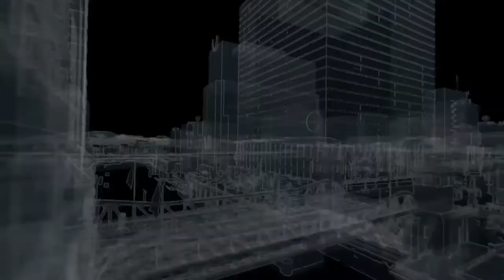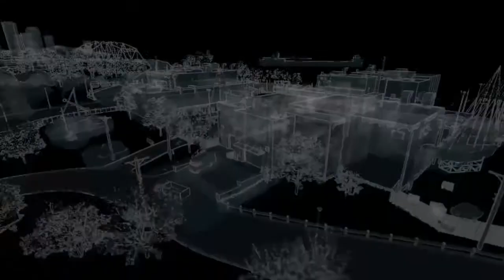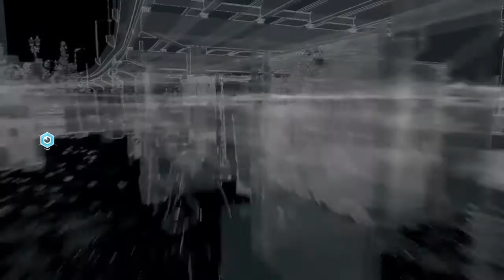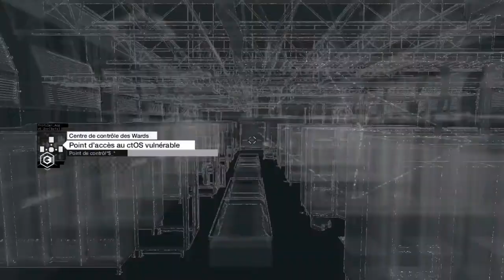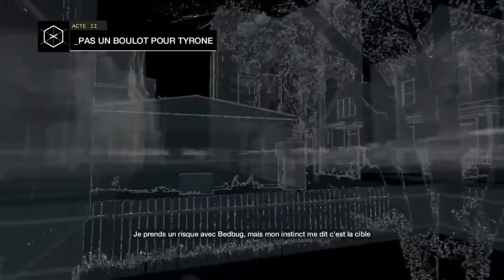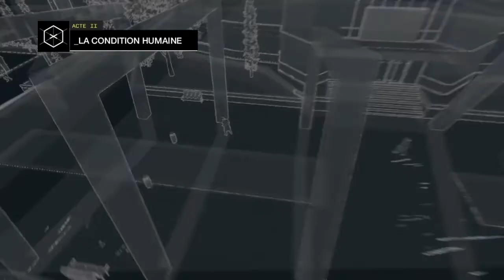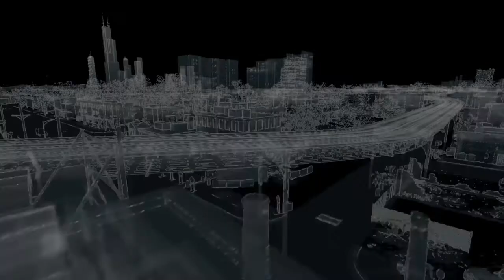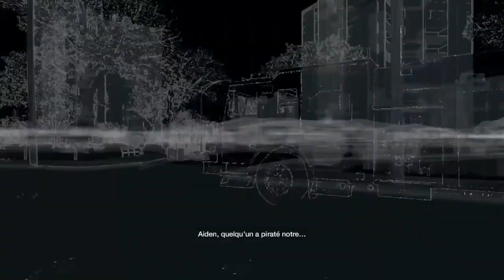WATCH DOGS I L'HISTOIRE (ACTE 2)